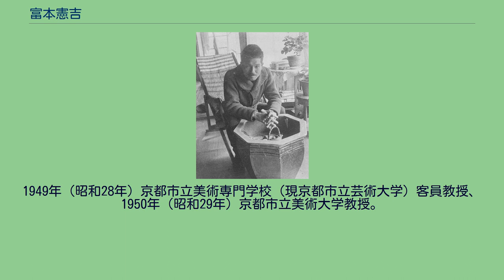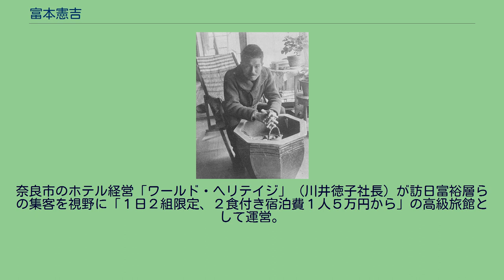富本憲吉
アーツ・アンド・クラフツ運動の芸術家
富本憲吉 富本 憲吉（とみもと けんきち、1886年（明治19年）6月5日 - 1963年（昭和38年）6月8日）は、日本の陶芸家。
人間国宝、文化勲章受章者。
映画監督・テレビ演出者の富本壮吉は長男にあたる。
大阪府平群郡安堵村（現・奈良県生駒郡安堵町）の大地主の家に生まれ、幼少より絵を学ぶ。
東京美術学校に入学して建築、室内装飾を専攻。
在学中にウィリアム・モリスの工芸思想に影響され1908年（明治41年）、卒業前にロンドンへ私費留学（留学中に卒業）。
ヴィクトリア&アルバート美術館に日参し、アーツ・アンド・クラフツの作品にふれる。
ロンドンで建築家・新家孝正と出会い、写真助手としてインドを巡る。
実家から帰国命令が届いたため1910年（明治43年）帰国。
清水組（現・清水建設）に入社するが、ほどなく退社。
1912年（明治45年）『美術新報』に「ウイリアム・モリスの話」を発表。
その後来日していたバーナード・リーチと出会い、交友を深めてゆく。
リーチは陶芸に熱中しており、陶芸家の六代目尾形乾山に学んでいた。
富本も影響を受けて興味を持つようになり、1913年（大正2年）に故郷の裏庭に簡単な窯を作り楽焼作りを始める。
1914年（大正3年）『青鞜』の同人で「新しい女」として評判だった尾竹紅吉（尾竹一枝）と結婚する。
1915年（大正4年）、故郷奈良に本格的な窯を築きいっそう創作に励む。
独学で多くの技術を身に付けたという。
陶磁器の研究のため信楽、瀬戸など各地の窯場や朝鮮半島にも足を運ぶ。
また、奈良の陶芸家今西洋が波佐見・中尾山で収集した「くらわんか茶碗」の破片などを今西洋の仕事場で「肥前中尾山　茶碗集」としてスケッチし、雑誌『工藝』に寄稿する。
李朝に影響された物や民芸調の作品を制作する中で、白磁の焼成に成功する。
この奈良にいたのは主に大正年間だったため、この時期を富本の「大和時代」ともいう。
1926年（大正15年）、奈良から世田谷に住まいを移し窯を築く。
（以後を「東京時代」ともいう）。
主に白磁、染付の作品を制作。
この時点ではまだ世に知られる存在ではなかったが、1927年（昭和2年）の特別展で評判を得た。
昭和10年代は本格的に色絵磁器の制作に励んでいる。
このころは柳宗悦の民芸運動にも共感を寄せているが、のちに訣別する。
長く在野だったが、1935年（昭和10年）帝国芸術院の前身である帝国美術院会員。
1944年（昭和19年）には東京美術学校教授になっている。
戦時中は疎開のため生徒とともに一時高山に移っている。
終戦後の1946年（昭和21年）には美術学校および芸術院会員を辞し、家族とも別れ京都へ移る。
以後を「京都時代」ともいう）。
色絵に加えて金銀を同時に焼き付けるという技法・金銀彩を完成させ、羊歯文様などによる独自の作陶様式を確立した。
1949年（昭和28年）京都市立美術専門学校（現京都市立芸術大学）客員教授、1950年（昭和29年）京都市立美術大学教授。
1955年（昭和30年）2月15日には重要無形文化財「色絵磁器」保持者として人間国宝に認定、前年の文化財保護法改正によって新設された重要無形文化財の保持者認定制度発足後に最初に認定された人間国宝の一人となった。
晩年の1961年（昭和36年）には文化勲章を受章している。
その2年後満77歳で死去した。
奈良県生駒郡安堵町の自宅跡はかつて富本憲吉記念館となっていたが2012年に閉館し、2017年1月にレストランとホテルから成る「うぶすなの郷 Tomimoto」に改装された。
奈良市のホテル経営「ワールド・ヘリテイジ」（川井徳子社長）が訪日富裕層らの集客を視野に「１日２組限定、２食付き宿泊費１人５万円から」の高級旅館として運営。